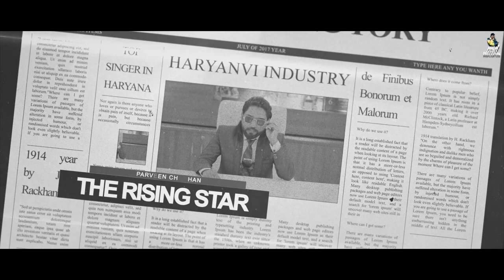Dil Ki Kitaab : (Official Video) | Parveen Chouhan | Tannu Tomar | New Haryanvi Songs Haryanvi 2022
Dil Ki Kitaab : (Official Video) | Parveen Chouhan | Tannu Tomar | Ravi Chouhan | New Haryanvi Songs Haryanvi 2022

High Level Records Presents another hit from his Scabbard "Dil Ki Kitaab ( Official Video )" a New Haryanvi Songs Haryanavi 2022. Sung by  Parveen Chouhan, Music is created by Parveen Chouhan. Lyrics by Narvinder and Video is directed by Sachin Bangar

Dil Ki Kitaab by  Parveen Chouhan

Song - Dil Ki Kitaab (Official Video)

Starring - Parveen Chouhan, Tannu Tomar & Ravi Chouhan

Singer & Composer - Parveen Chouhan

Lyrics - Narvinder

Mix Master - Kumar Shiv

DOP -  Manjeet Panwar

Director - Sachin Bangar

Makeup - Ashu Panday

Asst. Director -

Edit - Thirdeye Studioz

Music Label & Copyright : High Level Records Present

आशीर्वाद - Master Shayam Lal Ji Mehndiratta

Special Thanks - GD Goenka (Sunil Sharma & Sunil Verma)

Lyrics -

Thanks,

New Haryanvi Songs haryanvi 2022,
haryanvi new songs 2022
Dil Ki Kitaab Parveen Chouhan new Haryanvi songs high Level Records present
Parveen Chouhan New Haryanvi Songs Haryanvi 2022 Dil Ki Kitaab New Haryanvi Songs 2022 High Level Records Present